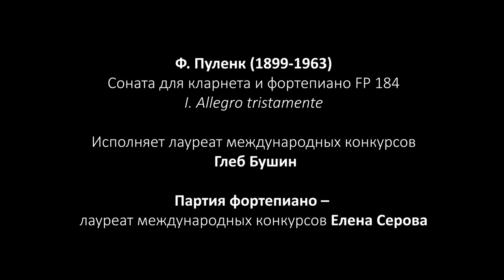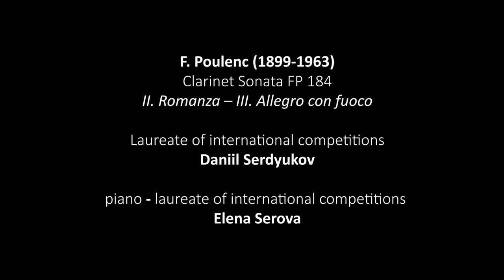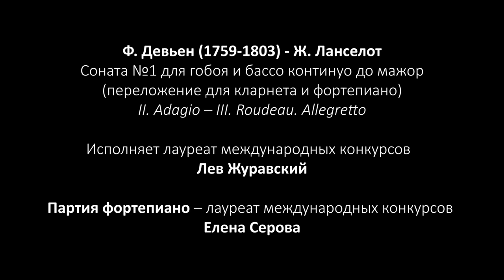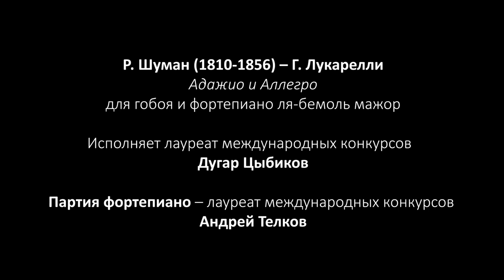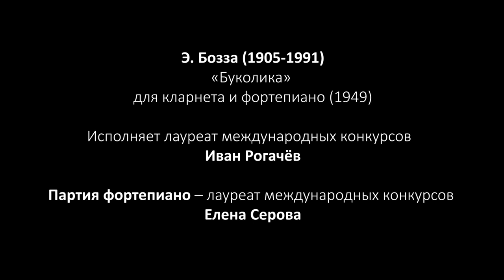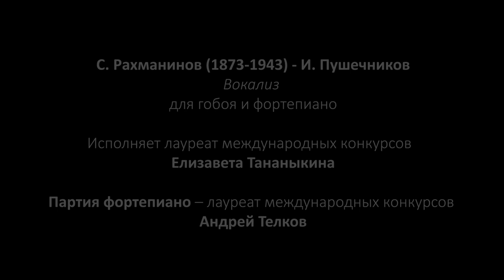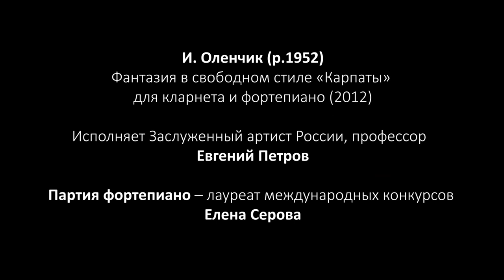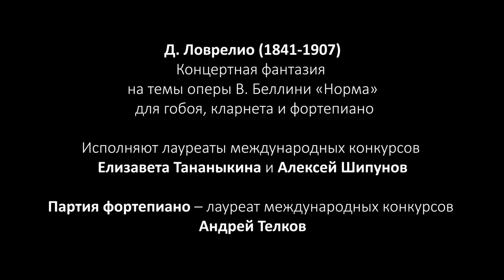Летняя академия Дома музыки – 2020. Гобой и кларнет, Концерт 27 августа 2020.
Евгений Петров, Елизавета Тананыкина,  Глеб Бушин, Лев Журавский, Иван Рогачёв, Даниил Сердюков, Дугар Цыбиков, Алексей Шипунов
Партия фортепиано – лауреаты международных конкурсов Елена Серова,  Андрей Телков

Summer Academy of Music House 2020, Clarinet& Oboe - 27, August, 2020
Evgeny Petrov, Elizaveta Tananykina, Gleb Bushin, Lev Zhuravsky, Ivan Rogachev, Daniil Serdyukov,  Dugar Tsybikov, Alexey Shipunov
piano - laureates of international competitions Elena Serova. Adrei Telkov

Ф. Пуленк.  Соната для кларнета и фортепиано FP 184 I. Allegro tristamente
Исполняет лауреат международных конкурсов Глеб Бушин

Ф. Пуленк . Соната для кларнета и фортепиано FP 184 II. Romanza – III. Allegro con fuoco
Исполняет лауреат международных конкурсов Даниил Сердюков

А. Дютийе. Соната для гобоя и фортепиано (1947)  I. Aria – II. Scherzo
Исполняет лауреат международных конкурсов Елизавета Тананыкина

Ф. Девьен - Ж. Ланселот. Соната №1 для гобоя и бассо континуо до мажор
II. Adagio – III. Roudeau. Allegretto (переложение для кларнета и фортепиано)
Исполняет лауреат международных конкурсов Лев Журавский

Р. Шуман – Г. Лукарелли. Адажио и Аллегро для гобоя и фортепиано ля-бемоль мажор
Исполняет лауреат международных конкурсов Дугар Цыбиков

Н. Римский-Корсаков – И. Пушечников. «Полет шмеля»
из оперы «Сказка о царе Салтане»  для гобоя и фортепиано фа минор

Э. Бозза.  «Буколика»  для кларнета и фортепиано (1949)
Исполняет лауреат международных конкурсов Иван Рогачёв

С. Рахманинов  - И. Пушечников. Вокализ

А. Розенблат. Фантазия на темы оперы Ж. Бизе «Кармен» для кларнета и фортепиано (1994)
Исполняет лауреат международных конкурсовАлексей Шипунов

И. Оленчик. Фантазия в свободном стиле «Карпаты»  для кларнета и фортепиано (2012)
Исполняет Заслуженный артист России, профессор Евгений Петров

Д. Ловрелио. Концертная фантазия  на темы оперы В. Беллини «Норма» для гобоя, кларнета и фортепиано
Исполняют лауреаты международных конкурсов Елизавета Тананыкина и Алексей Шипунов

F. Poulenc. Clarinet Sonata FP 184 I. Allegro tristamente
laureate of international competitions Gleb Bushin

F. Poulenc.Clarinet Sonata FP 184 II. Romanza – III. Allegro con fuoco
laureate of international competitions Daniil Serdyukov

H. Dutilleux. Oboe Sonata (1947) I. Aria – II. Scherzo
laureate of international competitions Elizaveta Tananykina

F. Devienne  - J. Lancelot. Sonata №1 for oboe and basso continuo C-dur
II. Adagio – III. Roudeau. Allegretto (arr. for clarinet and piano)
laureate of international competitions Lev Zhuravsky

R. Schumann - G. Lucarelli. Adagio and Allegro  As-dur for oboe and piano
laureate of international competitions Dugar Tsybikov

N. Rimsky-Korsakov - I. Pushechnikov. Flight of the Bumblebee  from The Tale of Tsar Saltan for oboe and piano f-moll

E. Bozza. Bucolique  for clarinet and piano (1949)
laureate of international competitions Ivan Rogachev

S. Rachmaninov - I. Pushechnikov. Vocalise  for oboe and piano

A. Rosenblatt. Fantasy on the themes from G. Bizet's Carmen  for clarinet and piano (1994)
laureate of international competitions Alexey Shipunov

I. Olenchik. Fantasy in free style Carpathians  for clarinet and piano (2012)
Honoured Artist of Russia, professor Evgeny Petrov

D. Lovreglio. Concert fantasy  on themes from V. Bellini Norma for oboe, clarinet and piano
laureates of international competitions Elizaveta Tananykina and Alexey Shipunov, Andrei Telkov